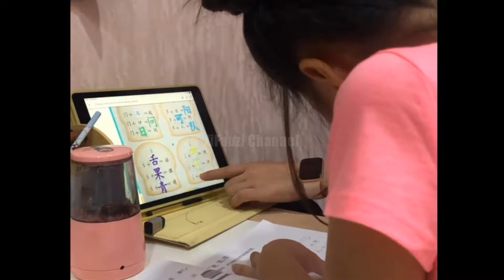Sweet Momen Bunda Ketika Bersama Putra Sulungnya Koko Onyo Gemes Sama Mami Nia Yg Lagi Cat Kukunya